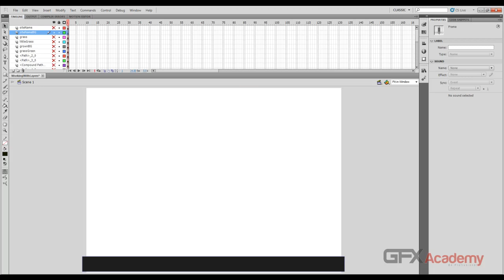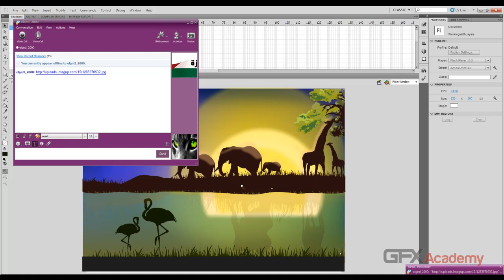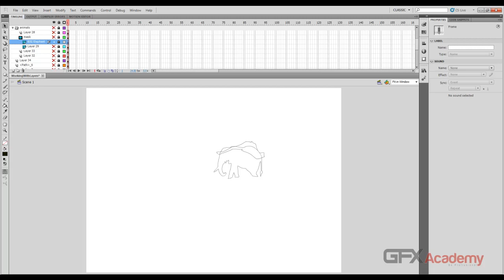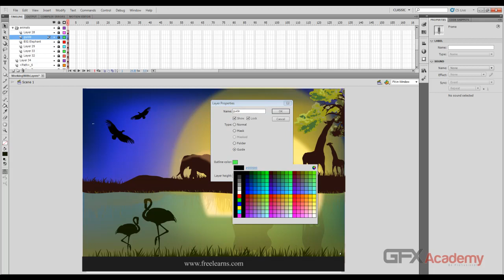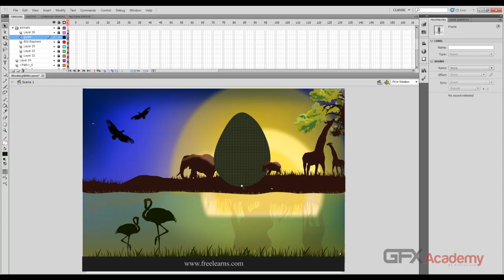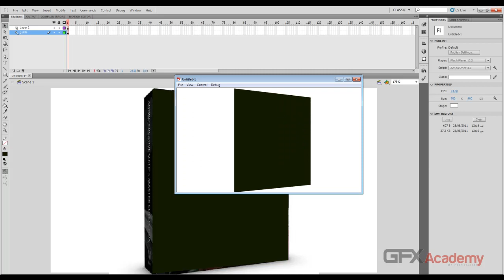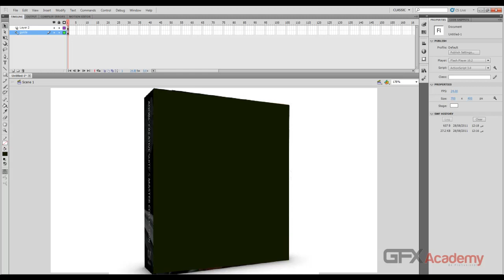27.Working with Layers Part Two